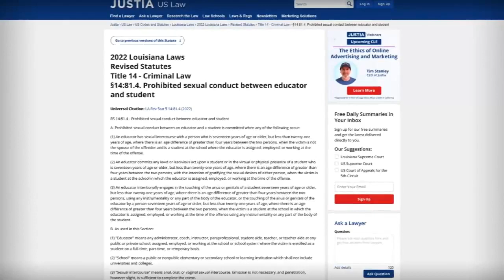INVESTIGATIVE UNIT: Teacher, a former reserve deputy, accused of raping student at high school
A teacher has been placed on leave from his job at a local school and has lost his position as an East Baton Rouge Parish reserve deputy after being accused of raping a student in a closet at Istrouma High School last week.